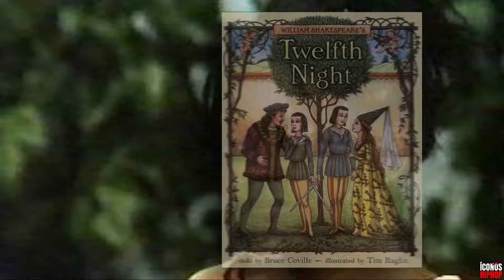LAURYN HILL: Del Éxito Arrasador al Misterio del Retiro ¿Qué le Pasó?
Descubre la asombrosa historia de Lauryn Hill, la talentosa y enigmática artista que conquistó el mundo con su voz y letras impactantes. Desde sus inicios en The Fugees hasta su aclamado álbum "The Miseducation of Lauryn Hill", recorreremos su ascenso al estrellato, su repentino retiro y el legado que dejó en la música.

CAPÍTULOS
00:00 Intro
00:59 Infancia y Adolescencia
02:05 Primeros pasos en el Rap y la Actuación
03:26 The Fugees
06:20 Separación de The Fugees
06:52 The Miseducation of Lauryn Hill
09:09 Retiro de la Música
11:57 Legado e Influencia